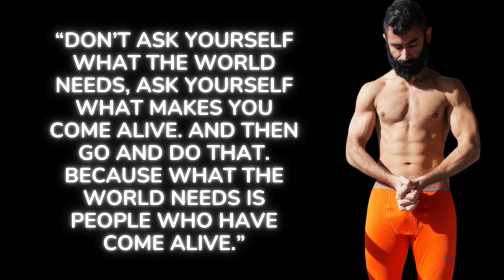I Had To Go Bald: The Real Reason